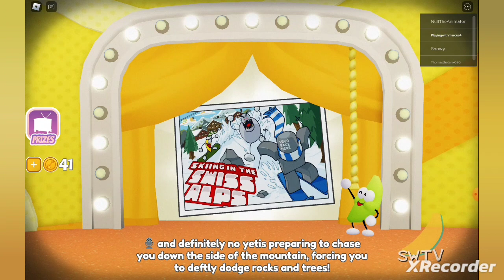Shovelwars Brain game